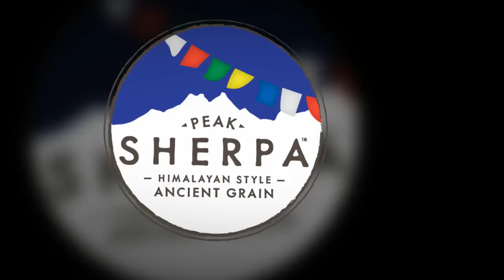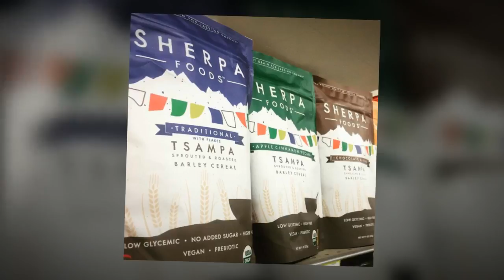Peak Sherpa – Bringing Tsampa to America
Peak Sherpa is an innovative food company founded in 2016.  The Seattle, WA based company is bringing an ancient Himalayan style barley cereal called Tsampa to U.S. breakfast tables.

Our Tsampa is  made from a premium strain of organic barley that is sprouted and roasted using traditional Tibetan methods passed down for generations.   The result is a flavorful, highly nutritious whole grain cereal that is ready to eat with the addition of hot or cold water or milk.

Tsampa is eaten by Sherpa climbers to give them long lasting energy.  It will also give you the energy to climb your daily peaks.

Peak Sherpa organic Tsampa is available in five delicious flavors.  Traditional,  Apple Cinnamon Pecan, Cherry Almond Cranberry,  Chocolate Almond, and Toasted Coconut.

Our products can be found in grocery stores throughout the Pacific Northwest as well as on Amazon.

Founded by Renzin Yuthok and partners, Josh Schroeder and Edmond Sanctis (the founders of Sahale Snacks,) Peak Sherpa is a Social Purpose Corporation and a Certified B Corporation Pending Company committed to  preserving the rich cultural traditions of the Himilayas by sharing one of the region's most beloved foods with the  rest of the world.

Proceeds from every purchase help to provide economic support and assistance to the people of  the Himalayas.